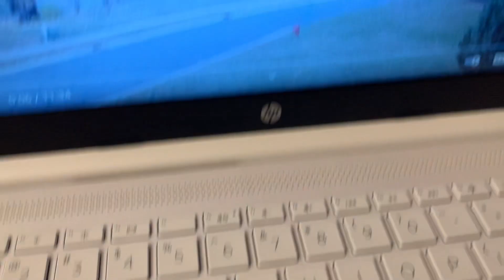No estoy de acuerdo que coman chile y ya por la salud judicitavlogs#